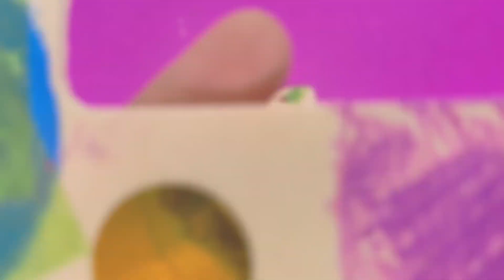❤️🎄Decoupage Mixed media Wooden Picture Frame kids Craft by We Craft Box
⛄️❤️🎄Create this awesome wooden keepsake picture frame! Add a sweet photo or drawing and give it to someone special. ❤️

Delight your little crafters with exciting creative adventures delivered to their doorstep every month!
               • We Craft Box is an award winning monthly kids craft kit delivered to the home
               • For kids ages 3-9
               • Unique themed story
               • 4 or more coordinating crafts
               • Easy to follow photo directions
               • All materials included (with the exception of scissors)
               • One box can be shared between 2 crafters
               • Shipping FREE in the US, shipping fees apply for Canada